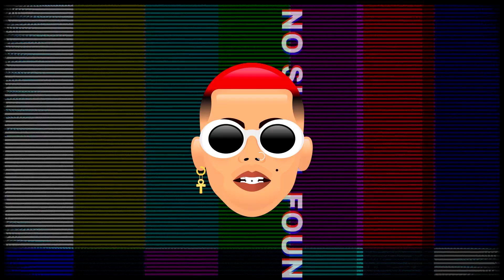[SOLD] Sfera Ebbasta Type Beat - ''MADEMOISELLE'' | Popstar Type Beat 2019 | Free Type Beat 2019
IMPORTANT:
Absolutely ANY USE of my beats REQUIRE CREDIT IN THE TITLE "(Prod. Call Me G)". There are NO exceptions. Any social media use of my beats requires credit to me IN THE CAPTION @callmeg_official.

The free version of this beat is available for non-profit, evaluation purposes only. This means YouTube (WITHOUT MUSIC VIDEO) or Soundcloud use with NO monetization. The free version of this beat is NOT available for streaming services such as Spotify or Apple Music.

Produced by: Call Me G